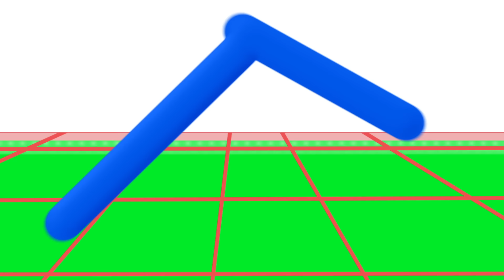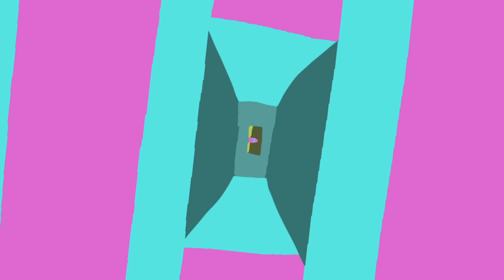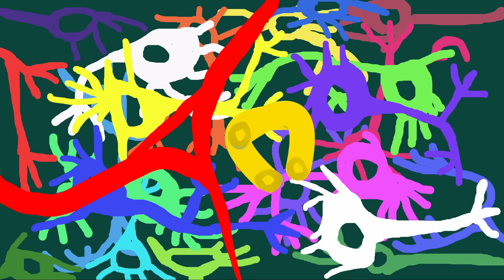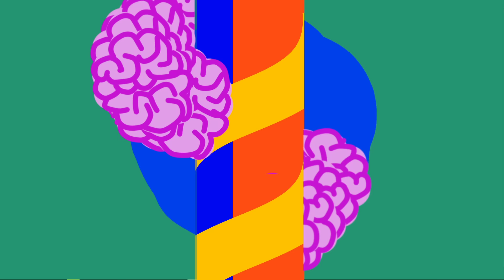salut c’est cool - Voilà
Extrait de l’album “Maison” sorti sur Pain Surprises

Clip dessiné avec martin carolo